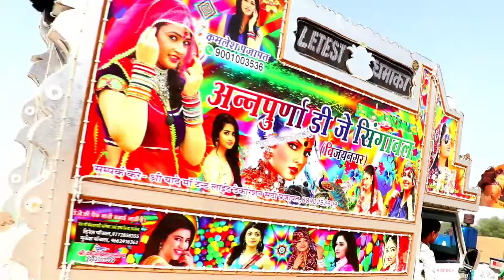shiv atri Special 2022 !! Har Har Mahadev Songs !! Bholenath Status !! Hansraj Raghuwanshi New Song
Shivratri Special 2022 !! Har Har Mahadev Songs !! Bholenath Status !! Hansraj Raghuwanshi New Song

Shivratri Special 2022 !! Har Har Mahadev Songs !! Bholenath Status !! Hansraj Raghuwanshi New Song Songs Use In This Video - 1- Main Bhola Parvat Ka Tu Rani Mehla Ki 2- Kaka WRLD - Bholenath (A Love Story) | Official Video | Arvindr Khaira | Main Bhola Parvat Ka 3-Mahakal - Kinjal Dave | Official Video | New Gujarati Song | KD Digital